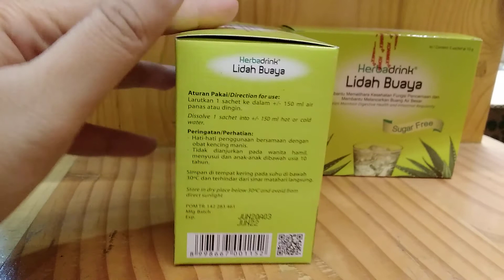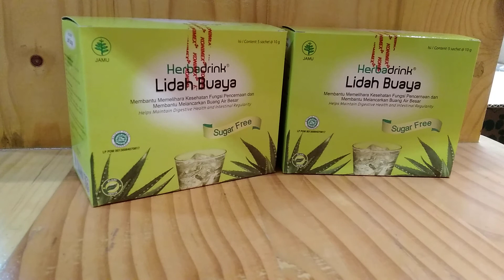Review AdekMungilBabyShop - HerbaDrink Lidah Buaya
silahkan kunjungi toko kami di @adekmungilbabyshop ya
RUKO CITRAMAS CIBUBUR - jl. alternatif cibubur km1, samping Pegadaian Cibubur / PHD cibubur, depan perum raffless - samping mall TSM.

silahkan kunjungi marketplace kami di

terimakasih